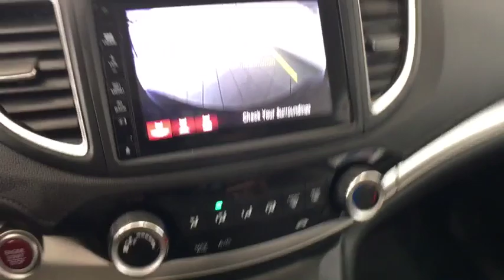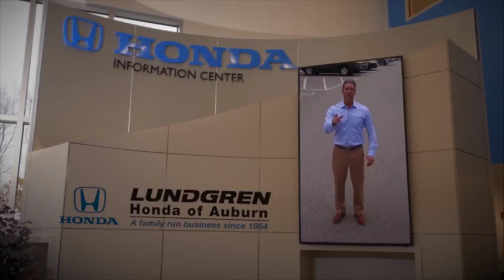2016 Honda CR-V Auburn, Worcester, Putnam, Westborough, Shrewsbury, MA N191874A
Basque Red Pearl II Used 2016 Honda CR-V available in Aubrun, Massachusetts at Lundgren Honda Auburn. Servicing the Worcester, Putnam, Westborough, Shrewsbury, MA area.

Basque Red Pearl II ***Just Serviced***, *** 1 Owner Clean Car Fax***, *** Originally Sold from Lundgren Honda of Auburn and regularly serviced here!***, ***Recent trade in!***, 17 Alloy Wheels, Air Conditioning, AM/FM/CD Audio System w/6 Speakers, Exterior Parking Camera Rear, Heated Front Bucket Seats, Power driver seat, Power moonroof, Remote keyless entry, Security system.brbrRecent Arrival!brPlease call today to schedule your test drive. *The Lundgren Advantage  Experience it! Lundgren Honda of Auburn is a Family owned and operated business since 1964. * Our philosophy is to use market based pricing. * We like to make sure our customers get all the information they need to make an informed buying decision. *You will also receive a Coupon Book filled with over $824.00 dollars' worth of savings to our Service Department, Parts Department. Lundgren Honda of Auburn Experience it!